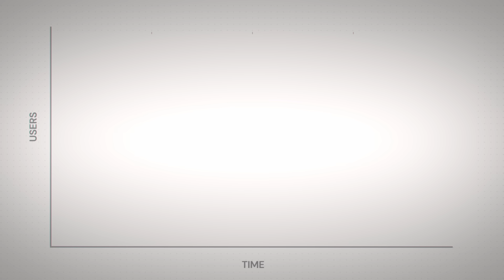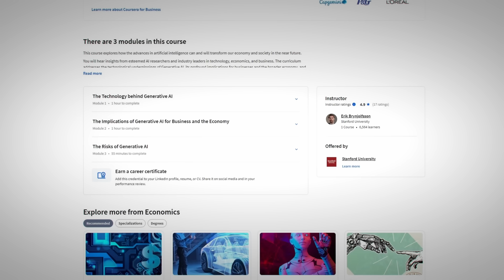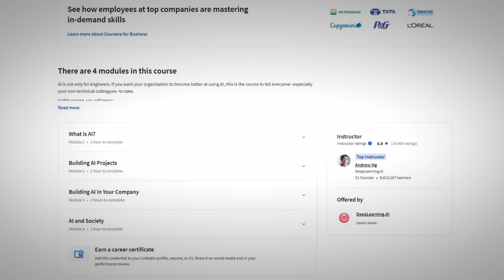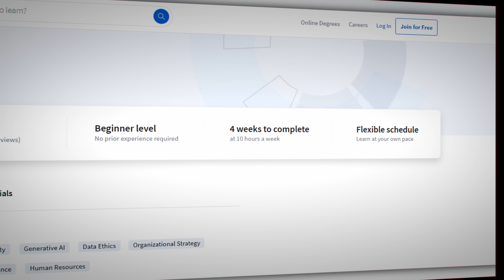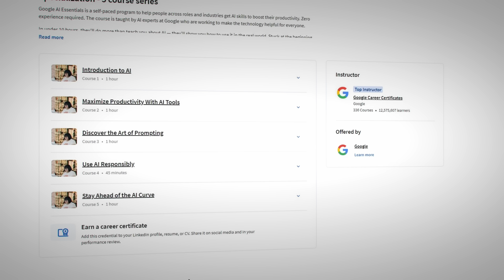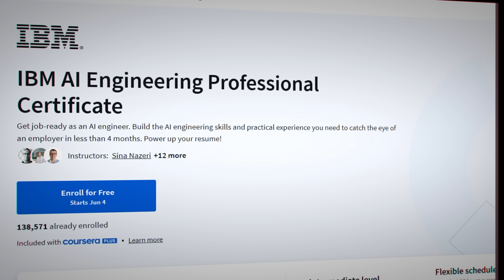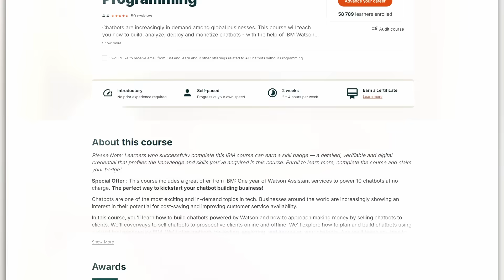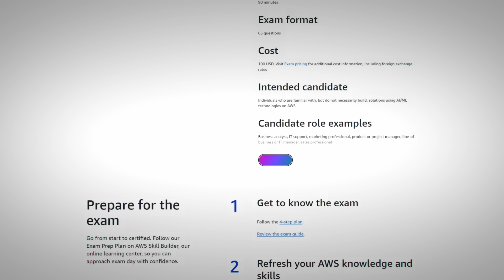9 Best AI Certifications For 2025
L7